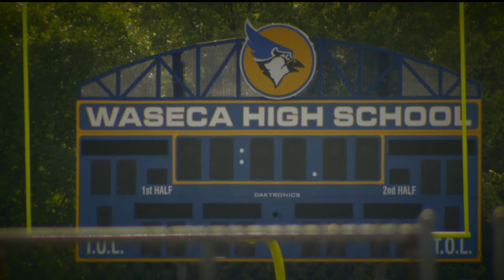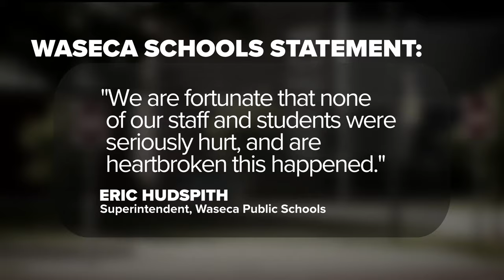1 man dead, 7 teens injured after collision between school bus and car on Saturday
Minnesota State Troopers responded to a collision between a school bus and a car on I-90 in Faribault County just before 8:45 p.m.